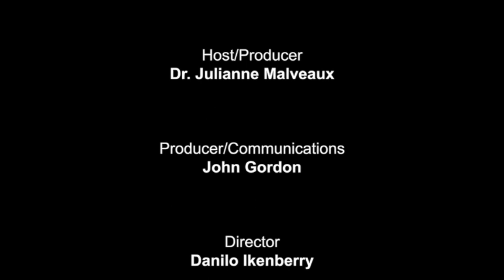Malveaux!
The University of the District of Columbia is making history!  It has opened a Center for Diversity, Inclusion, and Multicultural Affairs.  This is one of the first centers for diversity and inclusion at an HBCU.